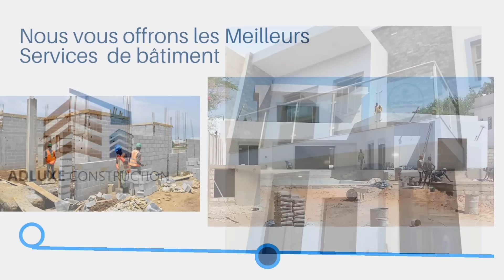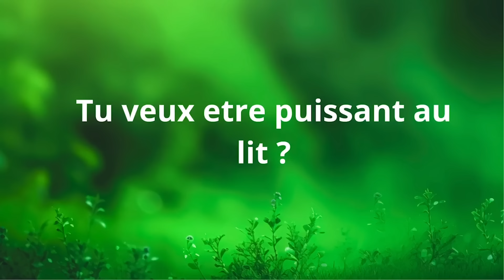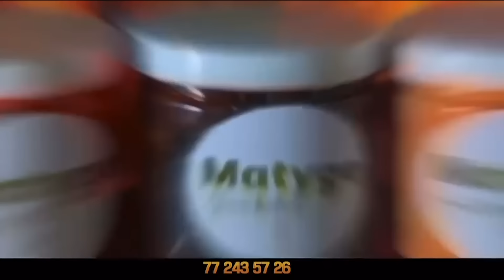Série - Sey Dou Choix- Episode 15